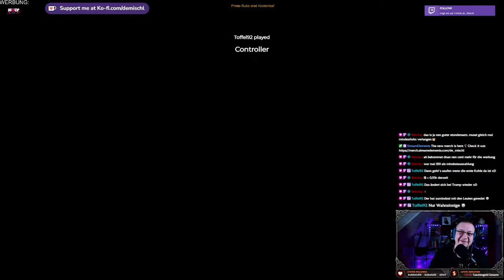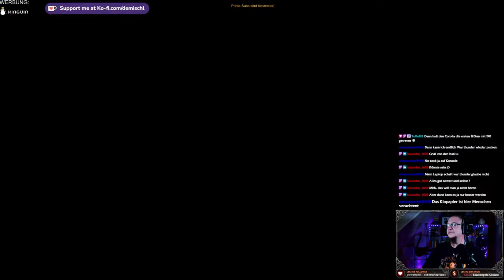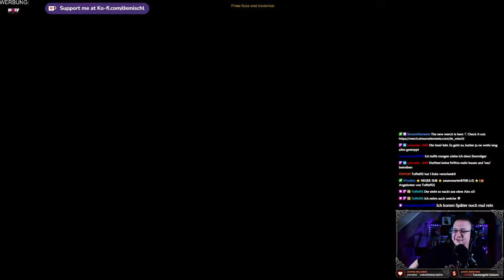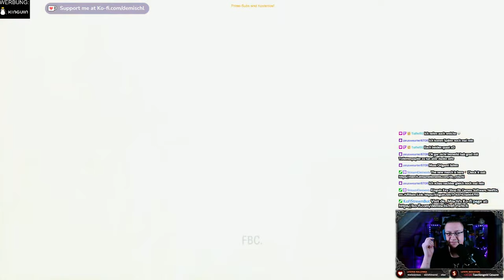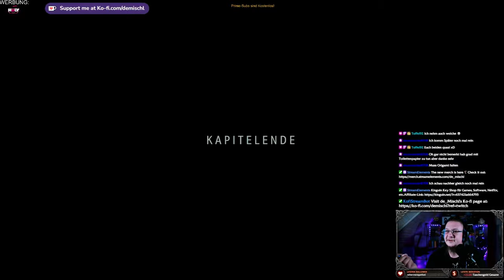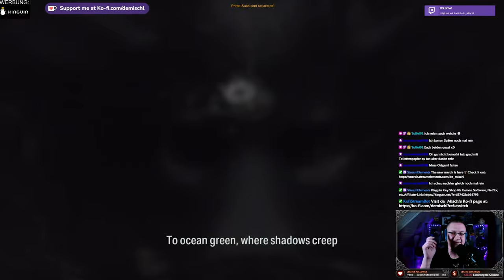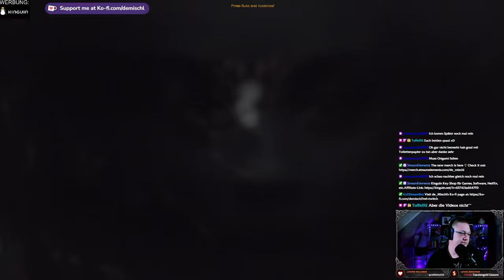Alan Wake II - Saga´s Kapitel Keine Chance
Ab geht´s

►MUSIK◄

Song: Speed
Gitarre:  @deMischl

►DIESER KANAL◄

►MEINE SOFTWARE ◄

✅ SCHNITTPROGRAMM: Blackmagic Design Davinci Resolve Studio 18
✅ Grafikprogramm: Corel Paintshop Pro 2022
✅ Aufnahmeprogramm: OBS Studio (Kostenlos)

►MEINE HARDWARE ◄

✅ Mainboard: Gigabyte B760 GAMING X DDR4
✅ CPU: Intel Core i5 13500
✅ RAM: 2x DDR4 Kingston 3600MHz 16gb
✅ Festplatte: WD_BLACK SN770 NVMe SSD 2 TB
✅ Grafik: NVIDIA RTX 4070 12GB
✅ Monitor: 3x Fujitsu SL3230T 23"
✅ Kamera: Logitech C920s
✅ Licht: 2x Obeamiu 5600K 70 LED
✅ Headset: Logitech G430 7.1
✅ Mouse: Zelotes Gaming Mouse Pro Gamer
✅ Mikrofon & Ringlicht: Pearl.de
✅ PlayStation Original
✅ PlayStation 4 Pro
✅ PlayStation VR
✅ Xbox Original
✅ Super Nintendo
✅ LG 55UH8509

►SOCIAL MEDIA◄